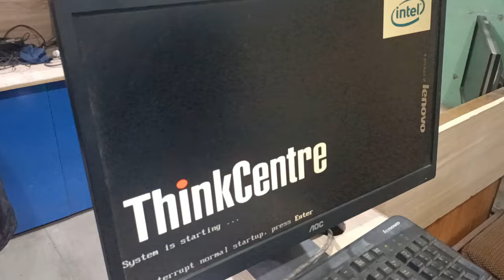Lenovo Desktop Startup Beeping No Display Solution - Lenovo Pc Beeps No Display - Fan Speed - Repair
Pc Sound No Display How to Fix Lenovo Pc no display

lenovo desktop beeping no display solution

lenovo pc startup beeping no display

lenovo pc cmos error solution

lenovo pc not turning on solution

lenovo pc beeps codes

lenovo pc power on but no display solution

lenovo pc power on fan speed no display